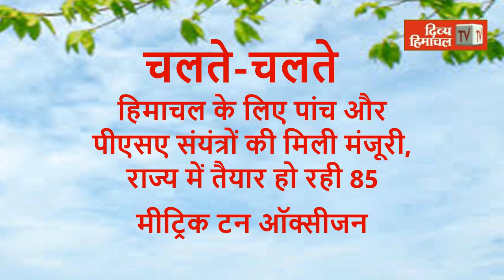Divya Himachal TV: न्यूज़ बुलेटिन : 23 मई 2021